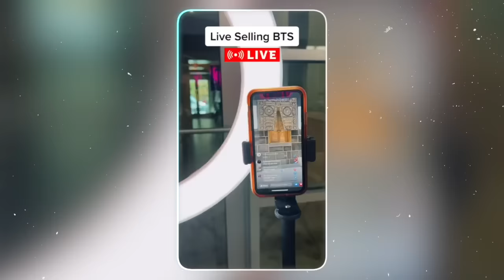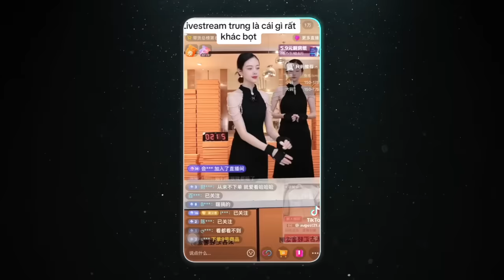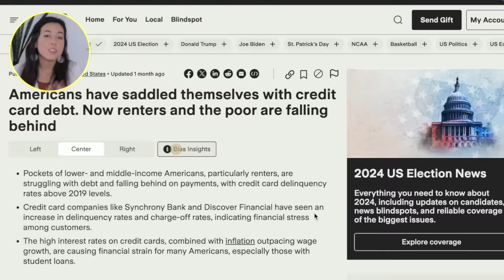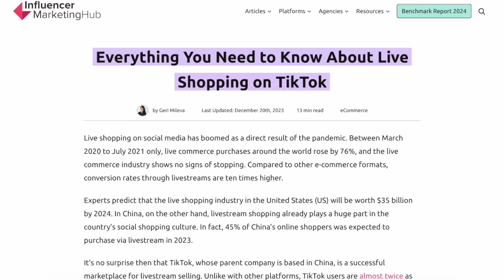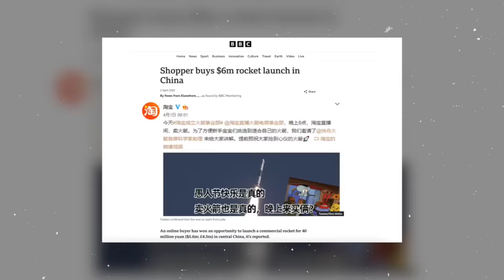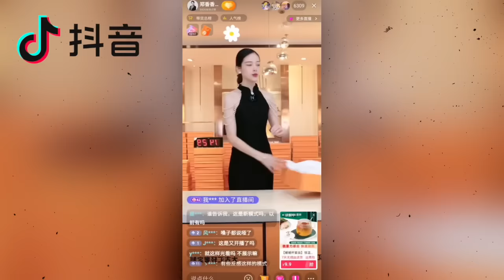Let’s talk live shopping.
🎥  More about this video:
The world of live shopping is an increasingly crazy one, from bootcamps teaching people to become live shopping streamers, to predatory contracts trapping streamers for years, to cubicles of rentable streaming places. You may have seen live shopping yourself (or even spent some money on it) on Instagram, TikTok, or even Amazon. In this video, we dive into this billion-dollar industry and how it's transforming shopping and selling, how it poses a risk to our finances with all of its dopamine-hit glory, and how we can reject the instant gratification culture it props up.

Time Stamps:

00:00 The Crazy World of Live Shopping
03:13 Live Shopping's Origins
4:51 China's Live Shopping Culture
06:15 Shopping as Entertainment
07:48 Speed Selling
8:45 What's the problem?
10:22 Financial Issues & Credit Cards
12:36 Anti-consumption?
13:08 How to Reject Instant Gratification